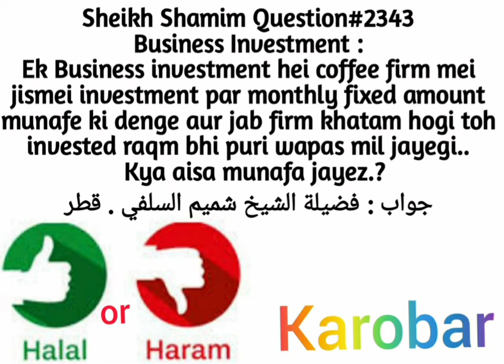Kia Esi Jaga Investment Karna Sai Hy Ke Har Mah Apko Munafa Mily Or Apki Rakam B Puri Waps Mily?2343